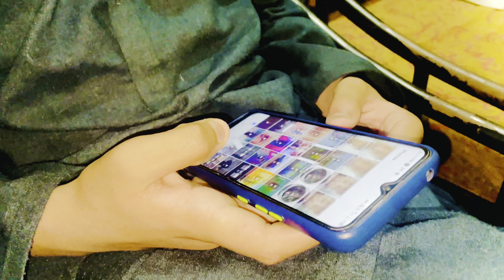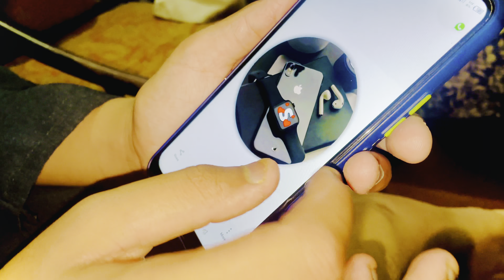Sheri Larki sa karty howa pakra gya 😂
Sheri Larki sa karty howa pakra gya My instagram account: sayyam.abbasi.1